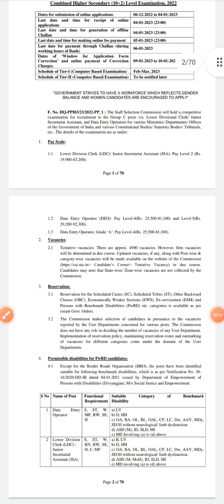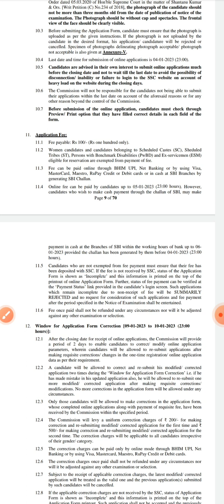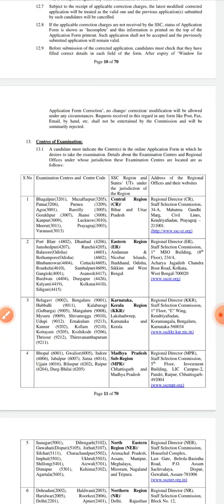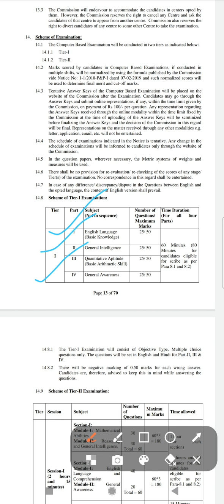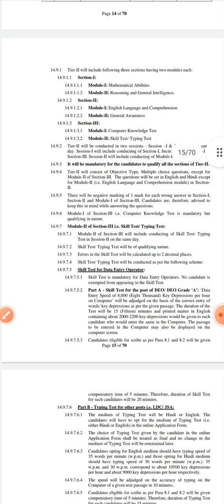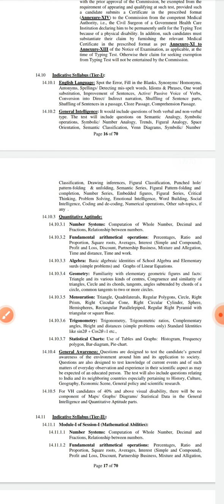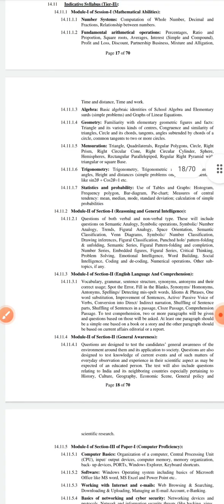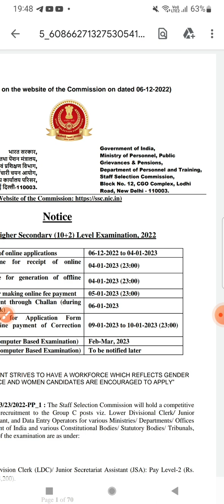# SSC CHSL Official Notification Out , Check it now, 6th Dec 2022